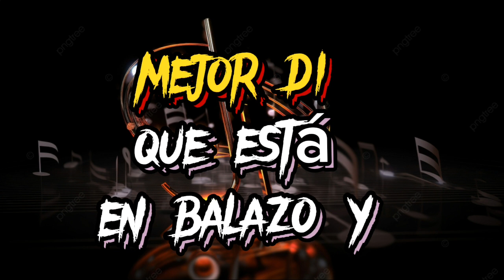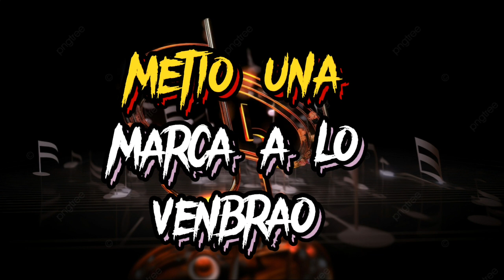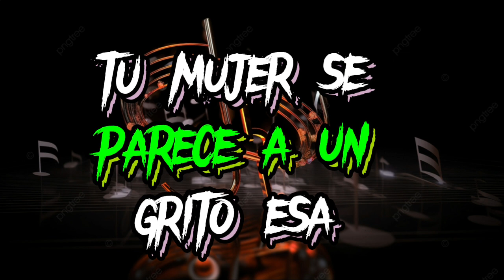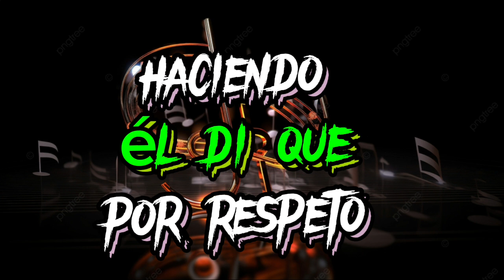Mandrake El Malocorita -Cuando Te Empaquete (tiradera para Shelow Shaq)(LETRAS/LIRICAL)